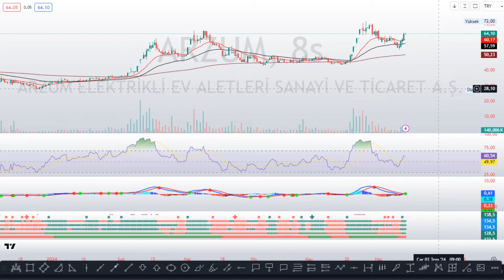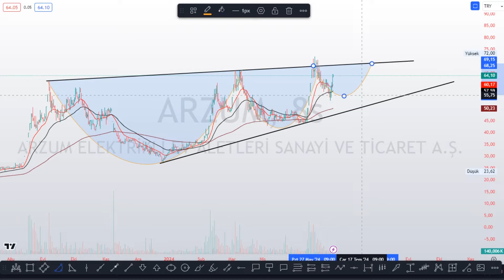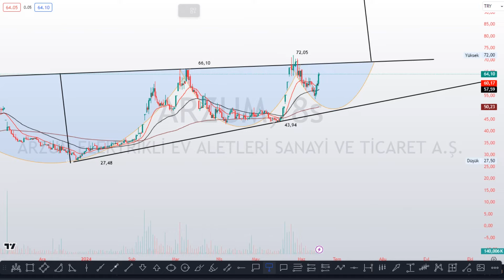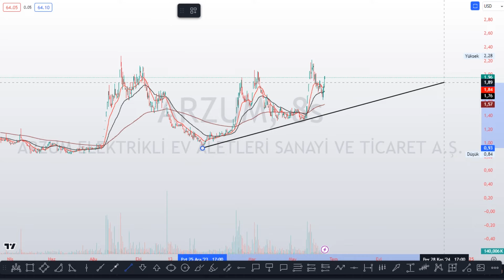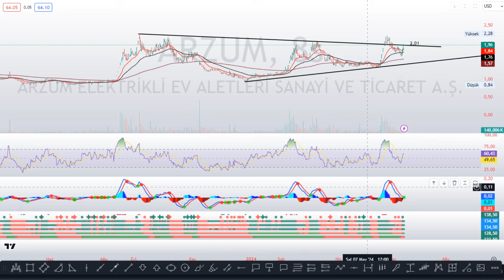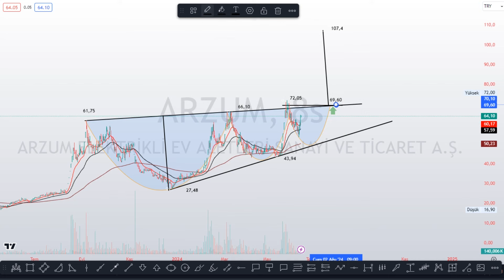ARZUM HISSE Teknik Analiz Yorum#tradingviev tradermanx borsa forex kriptopara emtia endeks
A1CAP ACSEL ASGYO ADEL ADESE AEFES AFYON AGESA AGHOL AGYO AHGAZ AKBNK AKCNS AKENR AKFYE AKFGY AKGRT AKMGY AKSA AKSEN AKSGY AKSUE AKYHO ALARK ALBRK ALCAR ALCTL ALFAS ALGYO ALKA ALKIM ALMAD ALTNY ALKLC ALVES ANELE ANEL ANGEN ANHYT ANSGR ARASE ARCLK ARDYZ ARENA ARSAN ARTMS ARZUM ASELS ASTOR ASUZU ATAGY ATATP ATEKS ATAKP ATLAS ATSYH AVGYO AVHOL AVOD AVTUR AYCES AYDEM AYEN AYES AYGAZ AZTEK BAGFS BAKAB BALAT BANVT BASCM BASGZ BAREM BAYRK BERA BEYAZ BFREN BIGCH BIMAS BIOEN BIENY BIZIM BJKAS BLCYT BMSCH BMSTL BNTAS BOBET BORSK BOSSA BRİSA BRKO BRKSN BRKVY BRLSM BRMEN BRSAN BRYAT BSOKE BTCIM BUCIM BURCE BURVA BYDNR BVSAN CANTE CASA CCOLA CELHA CEMAS CEMTS CEOEM CIMSA CLEBI CMBTN CMENT CONSE COSMO CRDFA CRFSA CUSAN CVKMD CWENE DAGHL DAGI DARDL DAPGM DENGE DERHL DERIM DESA DESPC DEVA DGATE DGGYO DGKLB DIRIT DITAS DMRGD DMSAS DNISI DOAS DOBUR DOCO DOGUB DOHOL DOKTA  DURDO DYOBY DZGYO EBEBK ECILC ECZYT EDATA EDIP EGEEN EGEPO EGGUB EGPRO EGSER EKGYO EKIZ EKSUN ELITE EMKEL EMNIS ENERY ENJSA ENKAI ENTRA ENSRI EPLAS ERBOS ERCB EREGL ERSU ESCAR  ESCOM ESEN ETILR ETYAT EUHOL EUKYO EUREN EUYO EYGYO EUPWR FADE FENER FLAP FMIZP FONET FORMT FORTE FRIGO FROTO FZLGY GARAN GARFA GRTRK GEDIK GEDZA GENIL GENTS GEREL GESAN GIPTA GMTAS GLBMD GLRYH GLYHO GOKNR GOLTS GOODY GOZDE GRNYO GRSEL GSDDE GSDHO GSRAY GUBRF GWIND GZNMI HALKB HRKET HATEK HDFGS HEKTS HKTM HLGYO HTTBT HOROZ HUBVC HUNER HURGZ ICBCT ICUGS IDEAS IDGYO IEYHO IHAAS IHEVA IHGZT IHLAS IHLGM IHYAY INGRM IMASM INDES INFO INTEM INVES INVEO IPEKE ISATR ISBIR ISBTR ISCTR ISDMR ISFIN ISGSY ISGYO ISKPL ISKUR ISMEN ISYAT ITTFH IZENR IZFAS IZMDC IZTAR JANTS KLSER KAPLM KAREL KARSN KARTN KARYE KATMR KAYSE KCAER KCHOL KENT KERVN KERVT KFEIN KGYO KLGYO KLKIM KLMSN KLRHO KLSER KMPUR KLNMA KLSYN KNFRT KOCMT KONKA KONTR KONYA KOPOL KORDS KOZAA KOTON KOZAL KRDMA KRDMB KRDMD KRGYO KRONT KRPLS KRSTL KRTEK KRVGD KSTUR KTLEV KTSKR KUTPO KUVVA KUYAS KZBGY KZGYO LIDER LIDFA LILAK LINK LKMNH LMKDC LOGO LUKSK MAALT MACKO MAGEN MAKIM MAKTK MANAS MARKA MARTI MAVI MEDTR MEGAP MEPET MERCN MERIT MERKO METRO METUR MGROS MIPAZ MMCAS MNDRS MOBTL MOGAN MPARK MRGYO MRSHL MSGYO MTRKS MTRYO MZHLD NATEN NETAS NIBAS NTGAZ NTHOL NUGYO NUHCM OBAMS OBASE ODAS ODINE OFSYM OLMK ONCSM OZYSR ONRYT ORCAY ORGE ORMA OSMEN OSTIM OTKAR OYAKC OYAYO OYLUM OYYAT OZBAL OZGYO OZKGY OZRDN OZSUB PAGYO PAMEL PATEK PAPIL PARSN PASEU PEHOL PEKGY PENGD PENTA PETKM PETUN PGSUS PINSU PKART PKENT PNLSN PNSUT POLHO POLTK PLTUR PRDGS PRKAB PRKME PRZMA PSDTC QNBFB QNBFL QUAGR RALYH RAYSG RODRG RGYAS ROYAL RTALP RUBNS RYGYO RYSAS SAFKR SAHOL SAMAT SANEL SANFM SANKO SARKY SASA SAYAS SDTTR SEGYO SEKFK SEKUR SELEC SELGD SELVA SEYKM SILVR SISE SKBNK SKTAS SMART SMRTG SNGYO SNICA SNKRN SNPAM SODSN SOKE SOKM SONME SRVGY SUMAS SUNTK SUWEN TACTR TATEN TATGD TAVHL TARKM TBORG TCELL TDGYO TEKTU TERA TEZOL TGSAS THYAO TIRE TKFEN TKNSA TKURU TLMAN TMPOL TMSN TNZTP TOASO TRCAS TRGYO TRILC TSGYO TSKB TSPOR TTKOM TTRAK TUCLK TUKAS TUPRS TUREX TURGG TURSG  UFUK ULAS ULKER ULUFA  ULUSE ULUUN UMPAS UNLU USAK UZERB VAKBN VAKFN VAKKO VANGD VAKFN VAKKO VANGD VERTU VERUS VESBE VESTL VKFYO VKGYO VKING YAPRK YATAS YAYLA YBTAS YESIL YEOTK YGGYO YIGIT YGYO YKBNK YKSLN  YONGA YUNSA YYAPI YYLGD ZEDUR ZOREN ZRGYO MIDAS KRPLS KRLHO RUBNS
1INC AAVE ACM ADA AION AKRO ALGO ALICE ALPACA ALPHA ANKR ANT ARDR ARPA AR ASR ATA ATM ATOM AUDIO AUTO APE AVA AVAX AXS BADGER BAKE BAL BAND BAR BAT BCH BEAM BEL BLZ BNB BNT BOND BTCST BTC BTG BTS BTT BURGER BUSD BZRX C98 CAKE CELO CELR CFX CHR CHZ CKB CLV COCOS COMP COS COTI CRV CTK CTSI CTXC CVC DASH DATA DCR DEGO DENT DEXE DGB DIA DNT DOCK DODO DOGE DOT DREP DUSK EGLD ENJ EOS EPS ERN ETC ETH FARM FET FIL FIO FIRO FIS FLM FLOW FORTH FOR FTM FTT FUN GHST GMT GRT GTC GTO GXS HARD HBAR HIVE HNT HOOK HOT ICP ICX IOST IOTA IOTAX IRIS JST JUV KAVA KEEP KEY KLAY KMD KNC KSM LINA LIT LPT LRC LSK LTC LTO LUNA LUNC MANA MASK MATIC MBL MBOX MDT MDX MFT MINA MIR MITH MKR MLN MTL NANO NBS NEAR NEO NKN NMR NULS NU OCEAN OGN OG OMG OM ONE ONG ONT ORN OXT PAXG PAX PERL PERP PHA PNT POLS POND PSG PUNDIX QNT QTUM QUICK RAMP RAY REEF REN REP REQ RIF RLC ROSE RSR RUNE RVN SAND SC SFP SHIB SKL SLP SNX SOL SRM STMX STORJ STPT STRAX STX SUN SUPER SUSD SUSHI SXP TCT TFUEL THETA TKO TLM TOMO TORN TRB TROY TRU TRX TUSD TVK TWT UMA UNFI UNI USDC UTK VET VITE VTHO WAN WAVES WING WIN WNXM WRX WTC XEM XLM XMR XTZ XRP XVG XVS YFII YFI ZEC ZEN ZIL ZRX
USD EUR TRY GBP CAD CHF NZD JPY AUD GUMUS XAU USDT TRY borsa altın bıtcoın dolar krıpto altcoın xauusd usd forex fx teknık  analız